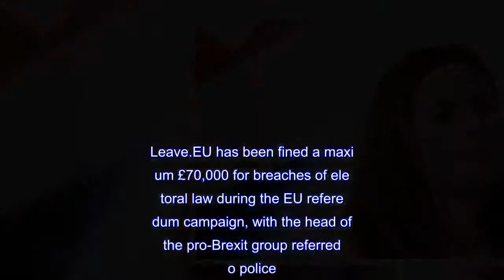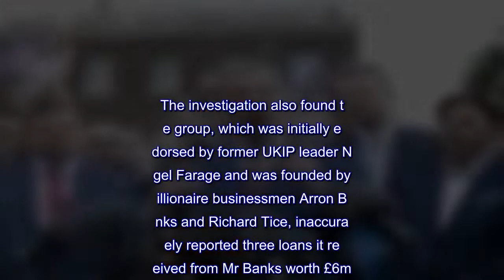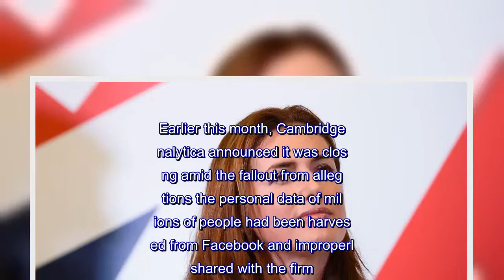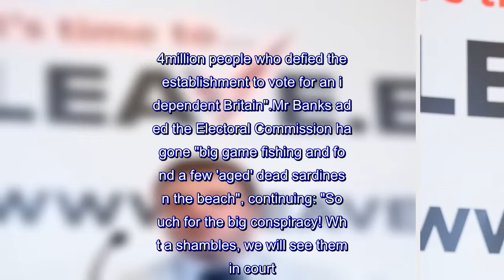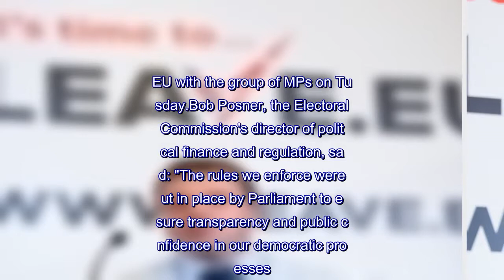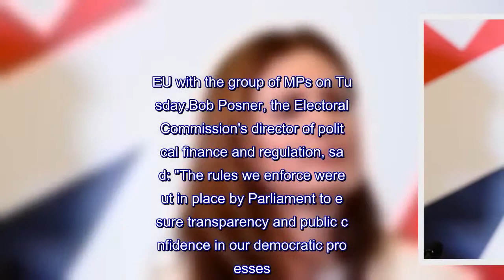Leave.EU fined £70,000 and campaign chief referred to police over EU referendum spend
Leave.EU has been fined a maximum £70,000 for breaches of electoral law during the EU referendum campaign, with the head of the pro-Brexit group referred to police.The Electoral Commission announced the findings of its investigation on Friday, with Leave.EU found to have incorrectly reported what it spent at the EU referendum.It exceeded its statutory spending limit of £700,000 and delivered incomplete and inaccurate spending and transaction returns.The group, which was not the official Brexit campaign, failed to include at least £77,380 in its spending return.This means Leave.EU exceeded its spending limit by at least 10%, although the Electoral Commission believes the unlawful overspend may have been considerably higher.The investigation also found the group, which was initially endorsed by former UKIP leader Nigel Farage and was founded by millionaire businessmen Arron Banks and Richard Tice, inaccurately reported three loans it received from Mr Banks worth £6m.In addition, Leave.EU failed to provide the required invoice or receipt for 97 payments of more than £200, totalling £80,224, and failed to report payment for services from US campaign strategy firm Goddard Gunster.During the course of its investigation, the Electoral Commission said it found "reasonable grounds to suspect" Leave.EU's chief executive Liz Bilney committed criminal offences.She has been referred to the Metropolitan Police.The Met confirmed the Electoral Commission had referred a potential criminal offence under section 123(4) of the Political Parties, Elections and Referendums Act 2000.However, the Electoral Commission probe found no evidence Leave.EU received donations or paid-for services from Cambridge Analytica for its referendum campaigning and the group's relationship with the firm did not develop beyond initial scoping work.Earlier this month, Cambridge Analytica announced it was closing amid the fallout from allegations the personal data of millions of people had been harvested from Facebook and improperly shared with the firm.The fine handed to Leave.EU matches the previous record sanction, slapped on the Conservatives in March last year for offences during the 2015 general election and by-elections in 2014.The Electoral Commission said the penalties imposed on Leave.EU had been constrained by the cap on the watchdog's fines.Former UKIP funder Mr Banks, who has self-styled his group as the "Bad Boys of Brexit" in a book on their campaigning, vowed to challenge the decision in court.He branded the Electoral Commission's announcement "a politically motivated attack on Brexit and the 17.4million people who defied the establishment to vote for an independent Britain".Mr Banks added the Electoral Commission had gone "big game fishing and found a few 'aged' dead sardines on the beach", continuing: "So much for the big conspiracy! What a shambles, we will see them in court." He also contacted Guardian journalist Carole Cadwalladr on Twitter, posting: "No Cambridge Analy